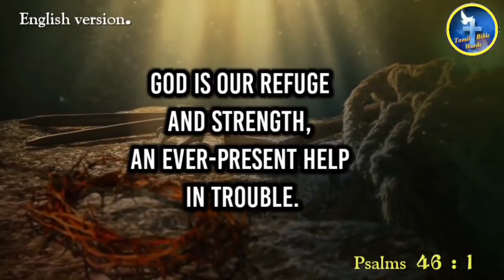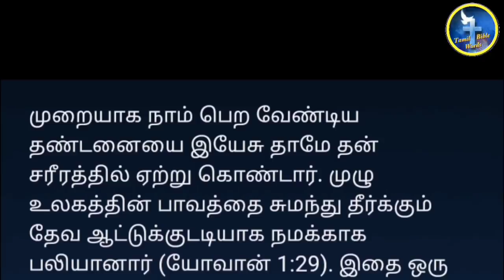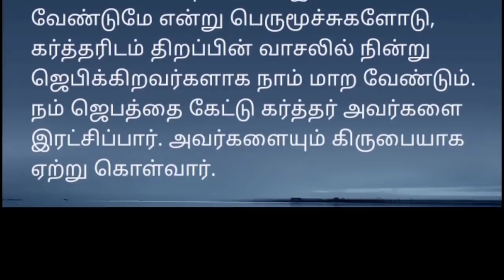அவராலே|Today bible verse in tamil [24−02-2021]இன்றைய வசனம்|Tamil bible words